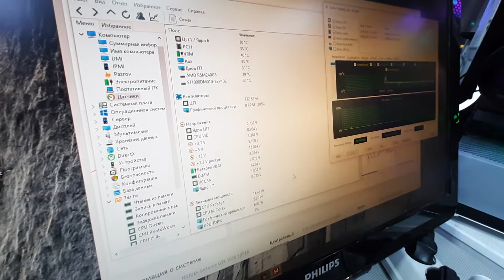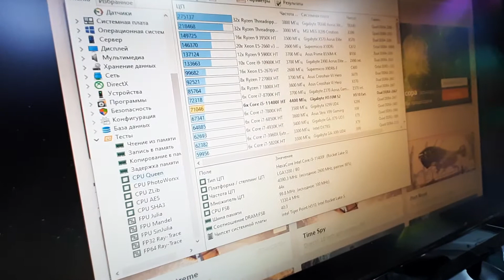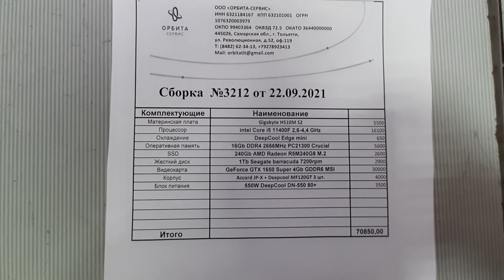Сборка 3212 _70850₽_ i5 11400F / H510 / 16Gb / ssd240+1Tb / GTX 1650 Super 4Gb / 550W / Accord JP-X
intel Core i5 11400F / Gigabyte H510M S2 /  16Gb DDR4 2666MHz Crucial / ssd 240Gb AMD M.2 + HDD 1Tb Seagate / GeForce GTX 1650 Super 4Gb GDDR6 MSI / 550W DeepCool DN550 80+ / Accord JP-X + DeepCool MF120GT